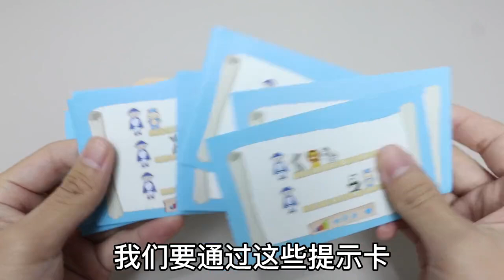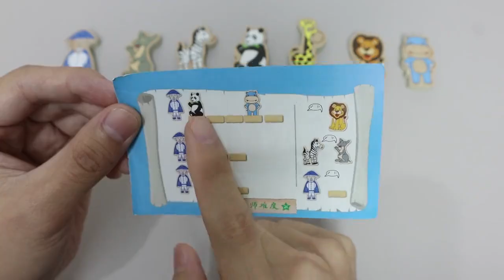益智桌遊：諾亞方舟！根據線索擺放位置，你行嗎？ 【小海來了fly】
玩具 測評 解壓視頻 桌遊 请注意，本视频完全符合YouTube社区准则，没有任何违规行为。